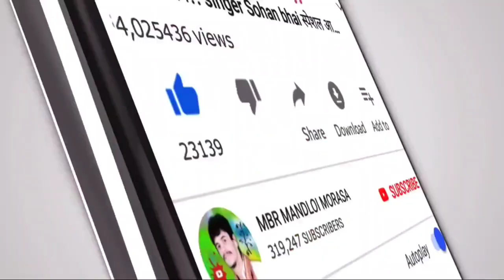नानी बेनी मामा आवे‌ ||Nani Beni mama Aave||आदिवासी संस्कृति में दुल्हन के घर मामा आते तो टिका लगाते